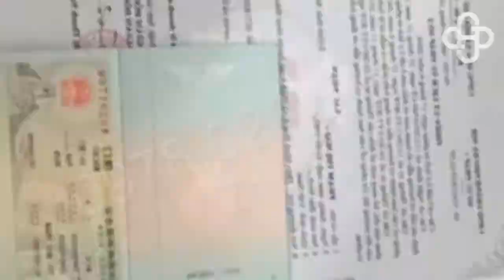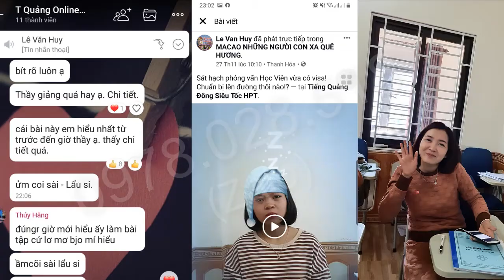Học tiếng đi Macao 2020 ở Ngoại Ngữ HPT | Ấn tượng 2019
Những hình ảnh ấn tượng nhất về khóa học tiếng Quảng Đông,  tiếng Trung 2019 tại trung tâm Ngoại ngữ HP Thanh Hóa- nơi đào tạo nên những khóa học chất lượng hàng đầu cho thị trường xklđ Macao, Đài Loan, Singapore...